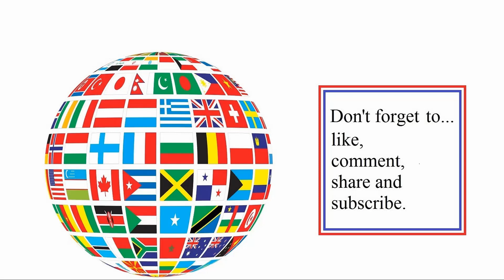Yearly Campaign IV - second event (& legacy tokens?) in Star Trek Online (STO)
The second event of Campaign IV has started. Here are the details and some tips to get this mission done quickly (pick the familiar fast one) and what about the missing Legacy Tokens?

Either they will pop up later after the event, or because I have used them all up, they may not carry over or will after the whole year is done. I will post a video on this later if this occurs. You should still do the mission (event 2 or any others) to build up the yearly points regardless - especially if NO more Legacy Tokens are not carried over.

*TIP: Always do the mission and build these legacy tokens (if you can otherwise).